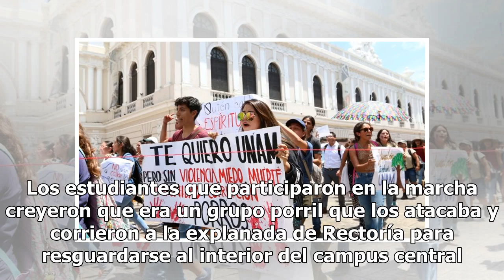Rechazo a los porros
En Mérida, los jóvenes se unen a las protestas Realizan manifestación multitudinaria contra la violencia hacia estudiantes Miles de estudiantes participaron ayer en una multitudinaria marcha en la capital del país e iniciaron un paro de actividades en la Universidad Nacional Autónoma de México (UNAM...